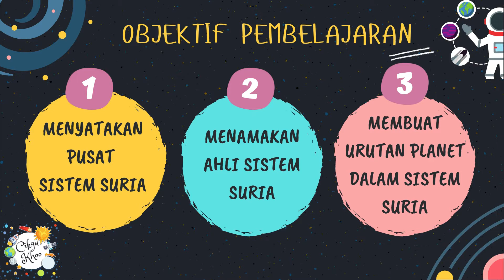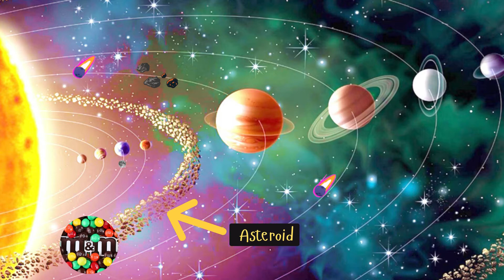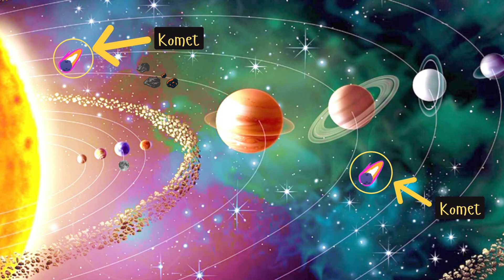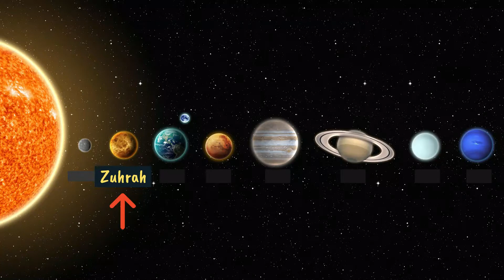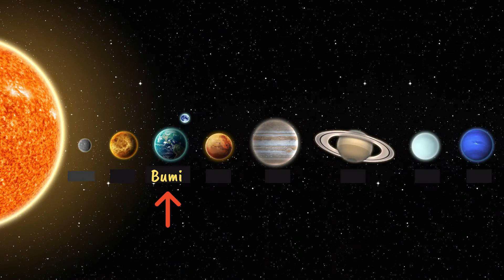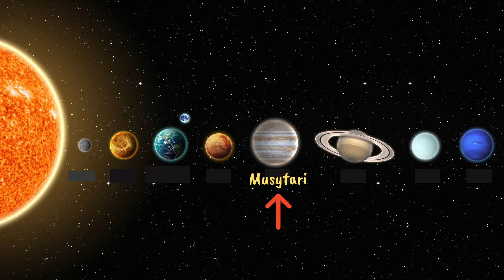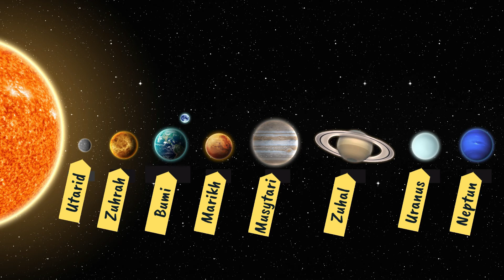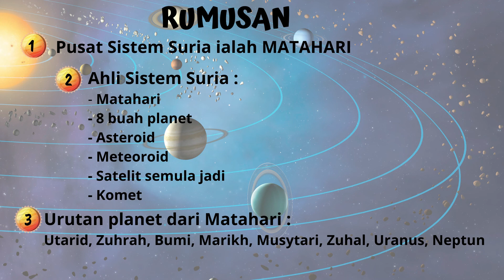SAINS | TAHUN 3 | SISTEM SURIA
SUBJEK : SAINS
TAHUN 3
UNIT 9 : SISTEM SURIA
TAJUK : AHLI SISTEM SURIA
Jom belajra bersama Cikgu Khoo